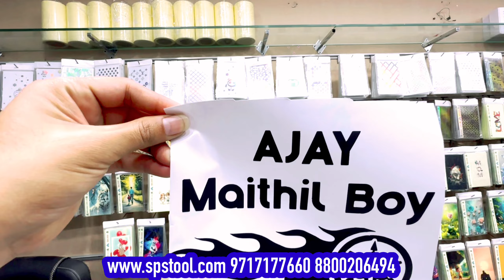2025 New Mobile Lamination Machine and Free Machine 50 Brothers On First Orders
2025 New Mobile Lamination Machine and Free Machine 50 Brothers On First Orders | ​⁠@MaiThilBoy

2025 New Mobile Lamination Machine
Free Machine 50 Brothers On First Orders